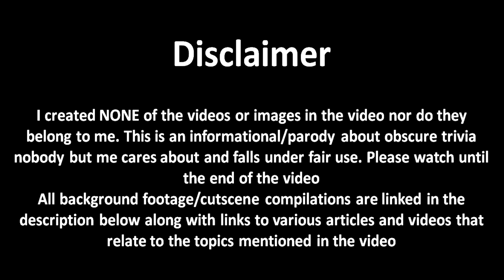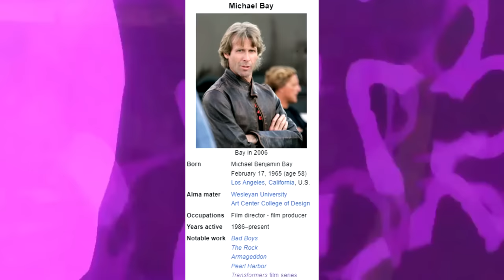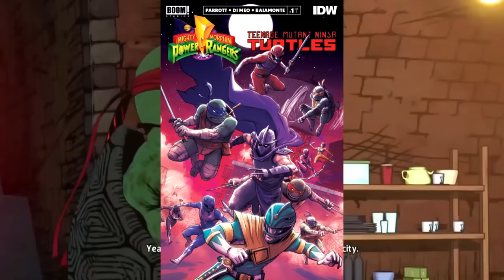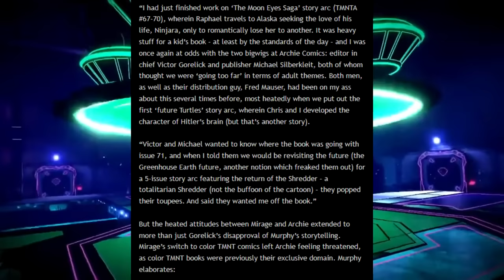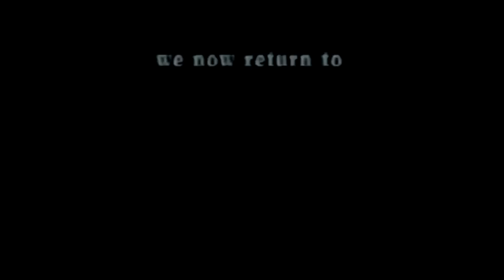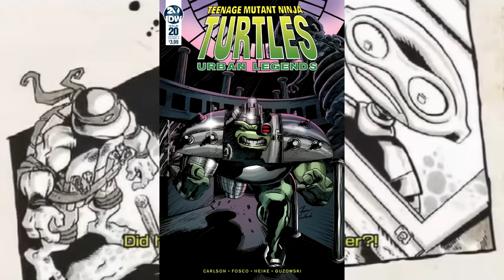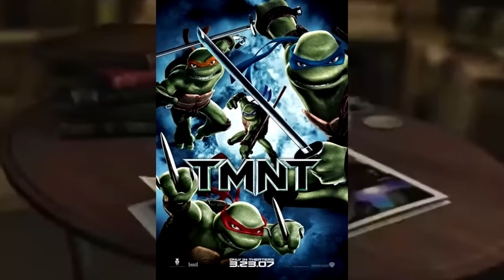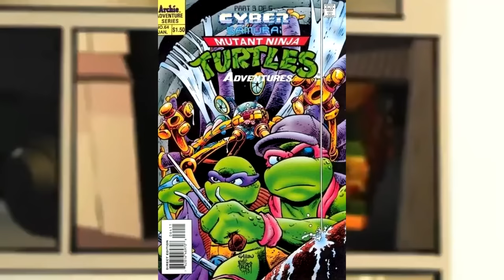The Teenage Mutant Ninja Turtles Iceberg Explained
Turtle Power! Cowabunga! Tutles fight with honor! Insert TMNT quote here!

Background footage
- Mutants in Manhattan (Gamer Graphix)
- TMNT 07 game (Gamer's Little Playground)

Sources/Extra Info
- Peter Laird blog about TMNT 4 designs

- a bunch of Kevin Eastman's concept drawings for TMNT 4

- We Wish You a Turtle Christmas

- blog about the Forever War

- article about Teenage Mutant Hero Turtles

- Peter Laird's blog where he talks about Bebop and Rocksteady

- articles about the TMNT 1990 deleted scenes

- article about TMNT 2 & 3

- The Old Turtle Den's video on TMNT 4

- Pomelo Retro's video on Teenage Mutant Hero Turtles

- article about the Street Fighter 6 controversy

- The Old Turtle Den's video on TMNT 1990's and the Secret of the Ooze's deleted scenes

- articles about the white Shredder controversy

- Ed's Retro Geek Out's video on TMNT food

- Secret Galaxy's video on Superman Legend

- Turtles in Time: Re-Shelled longplay

- article about the 80s live action film

- article about the Daredevil connection

- Mutant Mayhem Shredder concept art from Justin Runfola

- GodzillaMendoza's video on Out of the Shadows and Re-Shelled

- video of the concept April jumpsuit figure being revealed

- Leonardo 2003's video on the TMNT 2003 theme song contest

00:00 - Intro
01:18 - Tier I: Splinter Clan
39:33 - Commercial Break 1
40:15 - Tier II: Foot Clan
01:11:33 - Commercial Break 2
01:12:13 - Tier III: Hamato Clan
01:40:26 - Commercial Break 3
01:41:07 - Tier IV: Claw Clan
02:09:24 - Outro